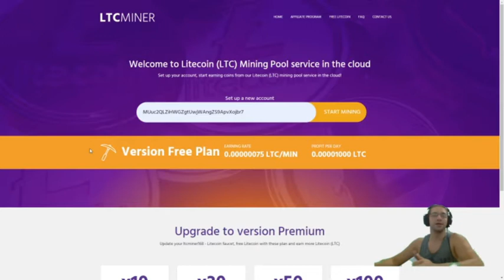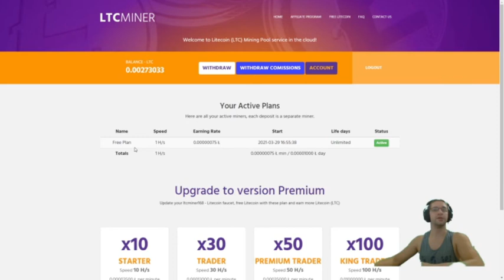SCAM LTCMiner168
- DEERING CAPITAL - tron gratis mineria online

- multi cripto gratis - mineria online

- BYTEMINER DOGE - doge gratis mineria online

- FREE-LITECOIN - litecoin gratis por hora

- FREE-ETHEREUM - ethereum gratis por hora

- FREE-TRON - tron gratis por hora

- FREE-TETHER - tether gratis por hora USDT